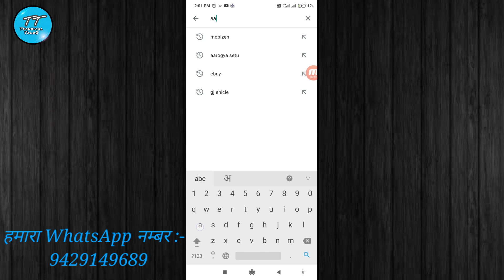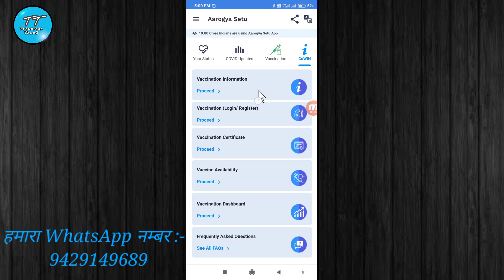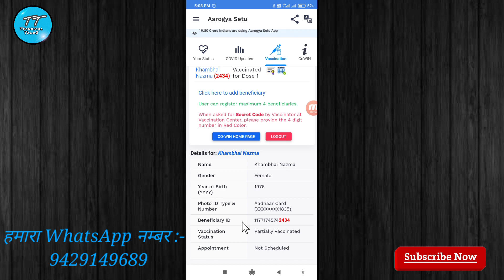beneficiary reference id cowin | beneficiary id for covid vaccine certificate | cowin portal 2021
beneficiary ID के बिना सर्टिफिकेट डाउनलोड करे :-

Tags :- how to know covid vaccination beneficiary id
covid vaccination beneficiary id
how to download covid vaccination beneficiary id
beneficiary reference
beneficiary reference id cowin
beneficiary reference number
beneficiary reference id for covid vaccine
how to find beneficiary reference id cowin beneficiary id in cowin
 beneficiary id in covid vaccine certificate

cowin portal 2021